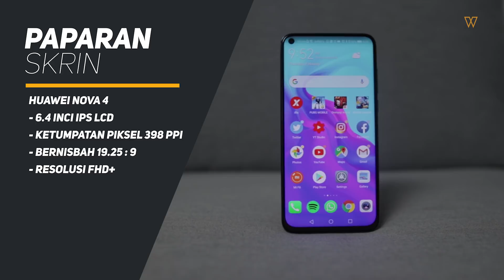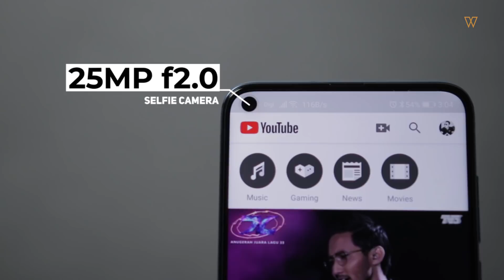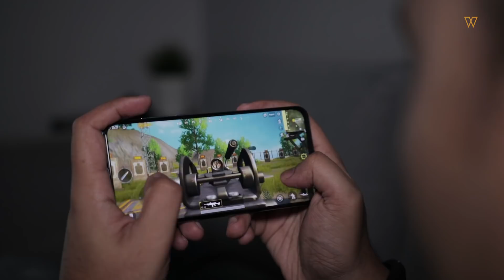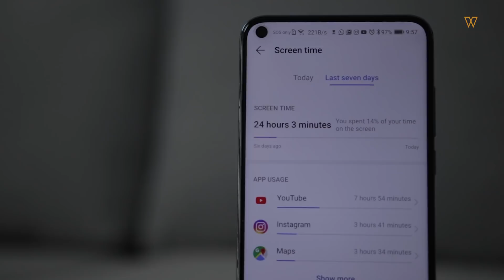🔥 Ada Benda Yang Huawei Taknak Korang Tau Pasal Huawei Nova 4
Model Huawei Nova 4 telah sedia diperkenalkan pada Disember 2018 yang lalu, dan pada 14 Febuari ini, pasaran tempatan pula akan menerima kedatangan peranti Huawei itu secara rasmi. Jadi mari kita saksikan ulasan penuh bagi peranti yang didatangkan dengan punch hole display yang pertama bagi line-up peranti Huawei.